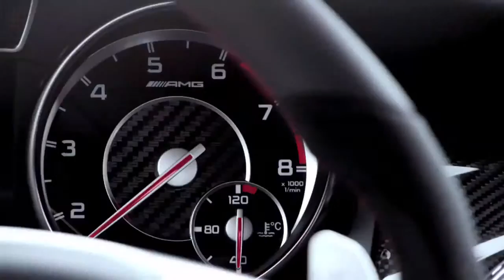2015 GLA45 AMG Premiere Mercedes Benz SUV 2 720p